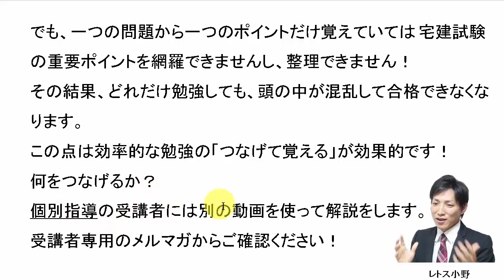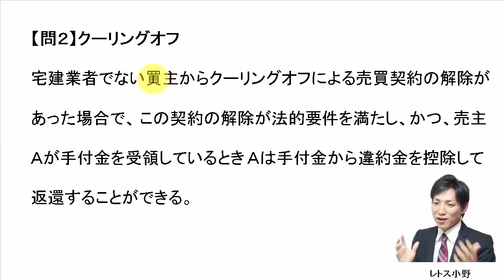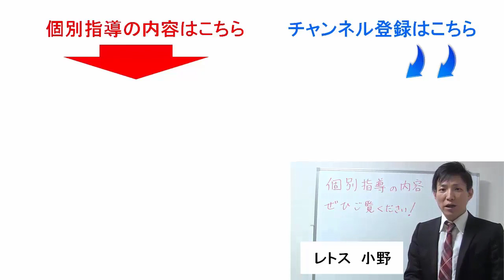【宅建過去問】4月22日の３問【レトス小野】宅建過去問解説